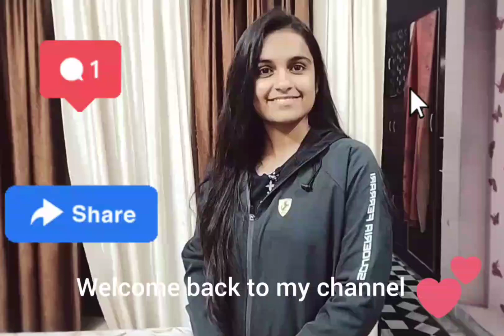Exam huay khatam 🤩hum gaye ghumne 🤣🥳swati life official